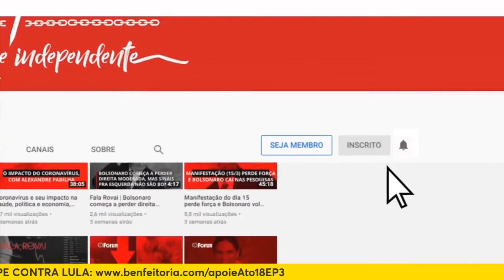Prisão de Bolsonaro: questão de horas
Dentro das quatro linhas [das grades da prisão]. Tornozeleira eletrônica não é alternativa. A fuga de Bolsonaro para a Embaixada da Hungria  – quatro dias após ter seu passaporte apreendido e uma hora após ter convocado manifestação na Paulista – seria motivo para a prisão do ex-presidente, investigado pela recente tentativa de golpe de Estado no Brasil. Inclusive juristas que até então se colocavam contra o encarceramento preventivo do ex-mandatário já batem o martelo quanto a essa questão.

O fato é que Bolsonaro será preso. A dúvida é: quando?